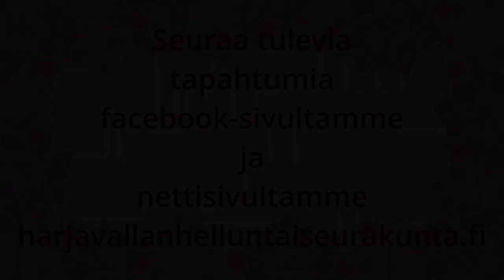Jumalanpalvelus 4.8.2024 Puhe: Vesa Leinonen, Ylösnousemuksen lapset